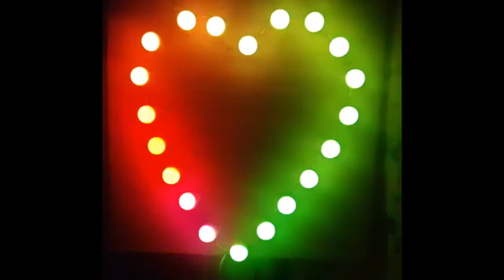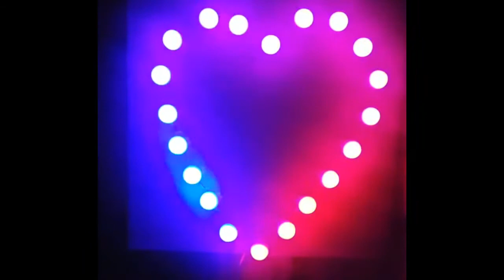Full Moon Shaped Panorama LED String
This work was created using 20 full moon-shaped panoramic LEDs. The panel used as the background was made of sponge-type plastic packaging material. Full moon LEDs were fixed to this panel using cable ties and extra wires were placed behind the panel.
A 12V adapter was used for the power supply, and the controller can select either an in-line type or a remote control type.